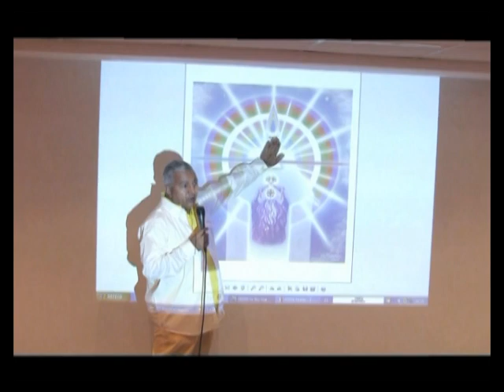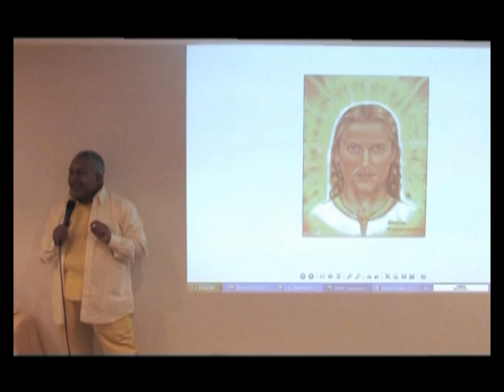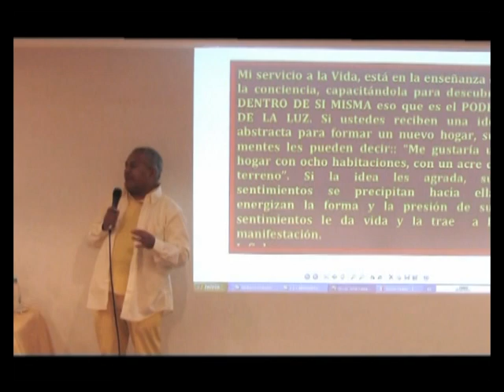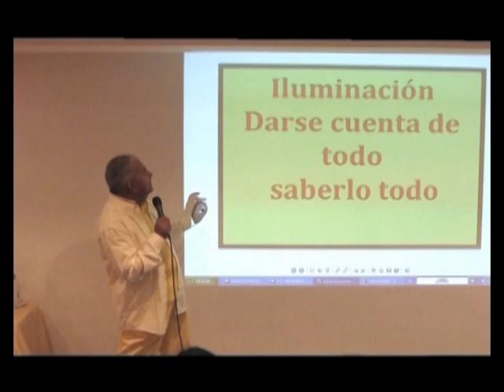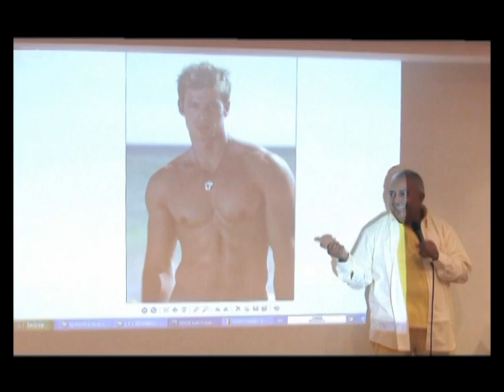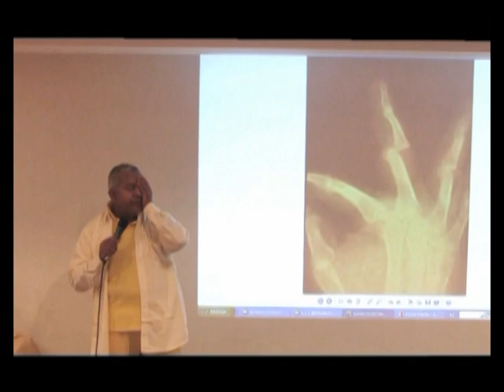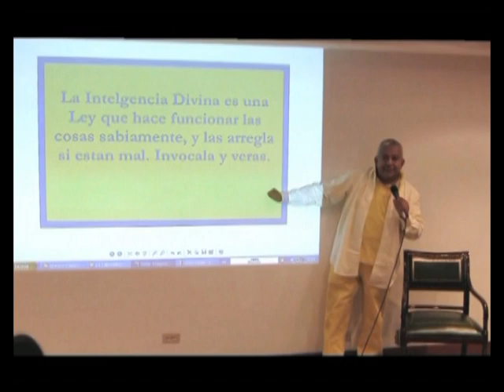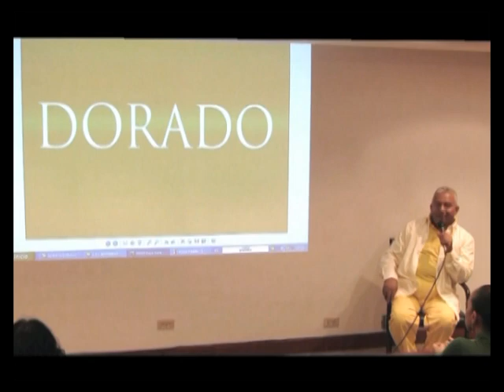RAYO DORADO | Rubén Cedeño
Hoy exploraremos el impacto del RAYO DORADO, una energía asociada con la Sabiduría de Dios y el Arcángel Jofiel. A lo largo de la historia, sabios como el rey Salomón han buscado la iluminación a través del aprendizaje metafísico. Los Siete Rayos representan diversas manifestaciones energéticas, entre las cuales, el  Rayo Dorado resalta por su conexión con la Presencia YO SOY y el discernimiento espiritual. Descubrirás cómo los Ángeles del Rayo Dorado influyen en nuestro entendimiento y cómo los Aspectos positivos sobre la existencia de Dios pueden llevarnos a percibir la Sabiduría Divina. Además, profundizaremos en el segundo de los Siete aspectos de Dios, adentrándonos en el Poder de la Luz para entender su relevancia en la enseñanza espiritual. ¿Estás listo para iluminar tu mente con el conocimiento y la sabiduría que el divino RAYO DORADO tiene para ofrecer?

Rayo Dorado
Rubén Cedeño

Caracas, Venezuela
Ciclo Siete Rayos - 03

Editorial Metafísica
Asociación Civil Grupo Metafísico de Buenos Aires
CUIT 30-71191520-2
Banco Credicoop
Cuenta Corriente 028676/0
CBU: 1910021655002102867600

Por favor, al hacer una donación, como siempre, por favor pónganse en contacto con Fernando Candiotto vía e-mail o WhatsApp, informando que se trata de una donación amorosa y a quién va destinada.

Marcas de tiempo
00:00 Rayo Dorado
02:09 Sabio Salomón
15:25 Quién es el Arcángel Jofiel
15:53 Arcángel Jofiel Significado
24:29 Iluminación Darse cuenta de todo saberlo todo
28:40 Invocación al Arcángel Jofiel
33:44 Sabiduría Divina
37:33 LA INTELIGENCIA DIVINA
53:31 Decretos del Rayo Dorado
59:09 ¿Qué es Percepción Divina?

Tratamientos y Decretos

“Mi servicio a la Vida, está en la enseñanza de la conciencia, capacitándola para descubrir DENTRO DE SÍ MISMA eso que es el PODER DE LA LUZ. Si ustedes reciben una idea abstracta para formar un nuevo hogar, sus mentes les pueden decir: “Me gustaría un hogar con ocho habitaciones, con un acre de terreno”. Si la idea les agrada, sus sentimientos se precipitan hacia ella; energizan la forma y la presión de sus sentimientos les da vida y la trae a la manifestación”.

Yo Soy un ser inteligente. Yo estoy rebosante rodeado y expandiendo “Inteligencia Divina”. La “Inteligencia Divina” sana mi cuerpo, ilumina mi mente y decide todo en mi cuerpo y mi vida ahora. Yo irradio Inteligencia, Sabiduría y Ciencia. “Yo Soy” Inteligente y Conscientemente de la “Realidad de Dios” en todas partes. Dios es Inteligencia y no hay nada que no sea inteligente y sabio en el Universo. Todos los seres humanos son expresiones de la “Inteligencia Divina” por lo tanto no me puedo encontrar con nada que no sea sabiduría, sentido común, conciencia y sensatez. Todo lo que acontece es una expresión de la “Inteligencia Divina” y yo no acepto nada que sea menor a la “Inteligencia Divina”.

Invocación al Arcángel Jofiel
Amado Jofiel. Te amo, te bendigo y te agradezco tus servicios a toda la humanidad. CÁRGAME de tu sentimiento del Poder de Dios dentro de mi propio corazón para dominar todas las circunstancias que enfrente, exteriorizando el Poder del Amor y la Luz, y Enséñame a expresar las ideas que me vienen de Dios.

¿Te gustó el vídeo? ¡Déjanos un comentario con tus impresiones o con lo que te gustaría ver en futuros vídeos!